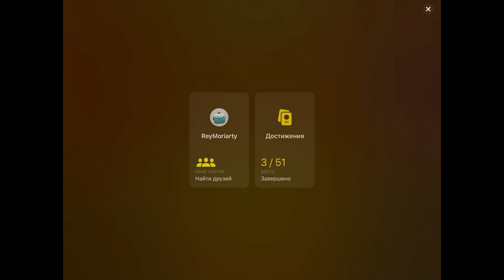King of Bugs БИТВА МУРАВЕЙНИКА 🐜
King of Bugs – вселенная, которую мы не замечаем.

Знали ли вы о существовании целого мира, который существует параллельно с нашим?

Достаточно опустить взгляд вниз, и вам откроется целая вселенная, наполненная настоящими человеческими эмоциями: любовь и отвага здесь соседствуют с предательством и коварством. Это вселенная, жители которой готовы бороться за свой дом и свободу.

King of Bugs – это классический Tower Defense с захватывающим сюжетом, который увлечет вас не на один вечер. Вы отправитесь в невероятное путешествие в компании короля Карла и его верных соратников. Вас ждут ожесточённые бои и тёплые встречи со старыми друзьями. Мастерство и смелость помогут вам победить противника и найти новый дом всему муравьиному королевству, а разнообразный боевой арсенал облегчит ваш нелегкий, но полный приключений путь.